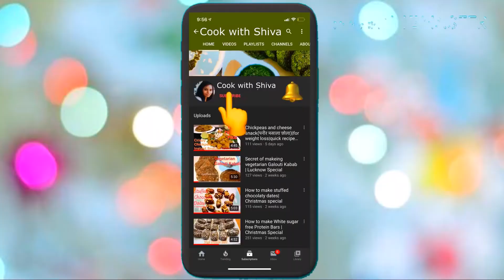तवे पे बनाये अमृतसरी कुल्चा | Tandoori kulcha recipe on TAWA | How to make Amritsari Kulcha at home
Amritsari Naan or Amritsari kulcha is well known throughout the world for its crunch and flavor. I am sharing the best recipe for you, Do try this recipe and enjoy.

For Dough
2 CUPs All-Purpose flour(मैदा)
Salt to Taste(नमक स्वादअनुसार)
1 tsp Sugar(चीनी)
1/2 cup Curd(दही)
1/4 & 1/8 tsp Baking powder(बेकिंग पाउडर)
1 tsp Oil(तेल)

Stuffing
Half Cauliflower(आधी गोभी)
1 Small Boiled Potato(उबले आलू)
2 tsp Kulcha Masala(कुलचा मसाला)
1/2 tsp Amchur Powder(आमचूर पाउडर)
1/4 tsp Carom seeds(अजवाइन)
2 tbsp Chopped Onion(कटा हुआ प्याज)
10-12 Garlic(लहसुन)
1/2 inch Ginger(अदरक)
1-2 Green Chili(हरी मिर्च)
Coriander leaves(धनिये के पत्ते)
1.5 tsp Chole Masala(छोले मसाला)

Prepare Masala For Kulche
2 tsp Coriander Seeds(धनिया)
1 tsp Cumin Seeds(जीरा)
1/4 Fenugreek Seeds(मेथी)
1/4 Carom Seeds(अजवाइन)

4 tbsp Butter(मक्खन)
1 tsp Garlic paste(लहसून का पेस्ट)

amritsari kulcha street food, amritsari kulcha in delhi, amritsari kulcha at home, amritsari kulcha in oven, aloo kulcha on tava, aloo kulcha recipe in hindi, aloo kulcha banane ki recipe,